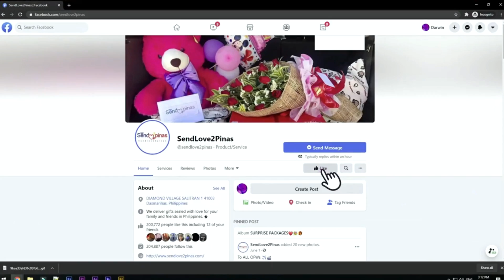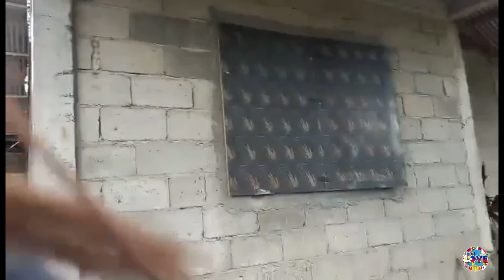Hindi Alam Ni Nanay Kung Saan Kukuha Ng 10,000 Pesos! 😱😢😨😧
Laking tuwa ni Nanay Perpetua sa surpresang kanyang nakita na hindi nya inaasahang darating sa araw na iyon, kaya naman mas lalo pang bumuhos ang emosyon nang marinig nya ang isa mga pinakamahalaga sa lahat at yun ang mensahe ng kanyang anak para sa kanya. Halina't samahan nyo kami na maihatid ang pagmamahal, dito lang sa SendLove2Pinas

Sending Love from Singapore to Pinas 🇵🇭

To: PERPETUA OCAMPO
From: ANGELITA TABRILLA & CHILDREN

SendLove2pinas delivered # as follows
💐💵1doz of Red Roses with 8k cash  (80pcs, 100's)

SPECIAL MESSAGE:
Happy happy 80th birthday inang!Pasenxia kan kadaytoy birthday surprised namin sayo...sana napasaya ka nmin ngaun kaarawan mo..salamat sa lahat lahat inang simula ng pagkabata hangang ngaun..para sa amin ikaw ang the best lola...I love u so much inang and I miz u so much...Sherwin msg: Inang di kami makasubsubad to anus kadakami nga agkakabsat anusan u ti maited mi nga surpresa kanyam. Mahal na mahan ka Namin. Happy birthday inang MBTC

HOW?!

Thanks!
Spread Love! 💕